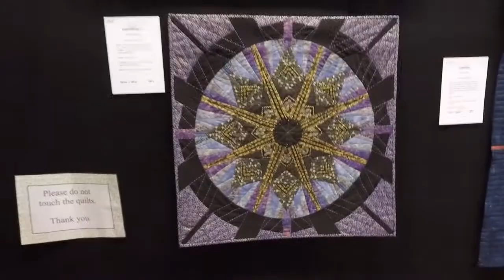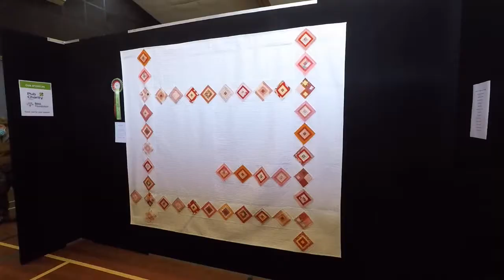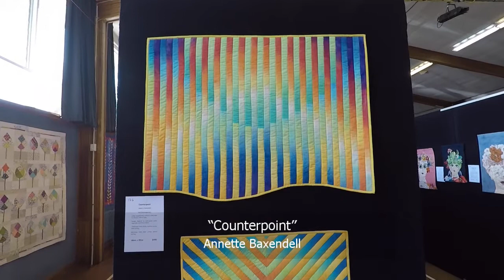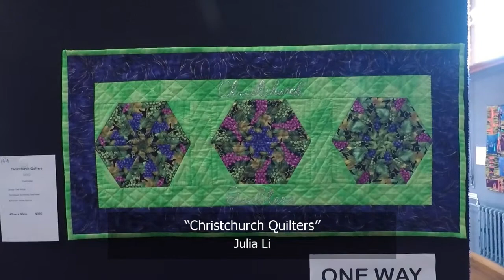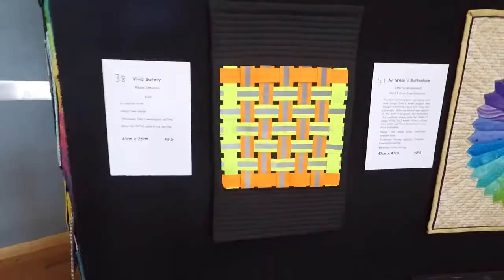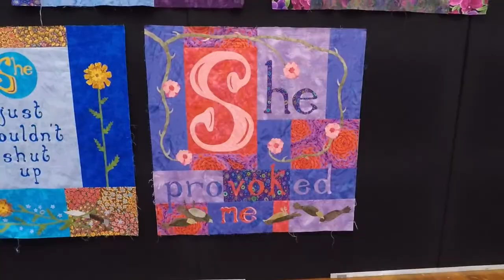Christchurch Quilters Vivid Exhibition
Christchurch Quilters, one of two quilt guilds in Christchurch, held their exhibition last weekend.  And this time, I had a few quilts in the show!